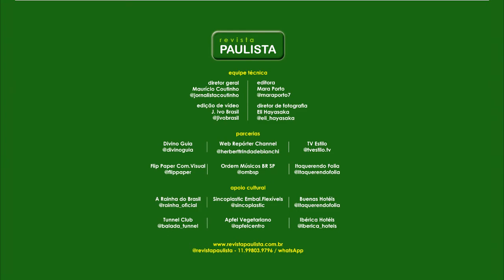Revista Paulista: Mara Porto recebe a empresária Rosely Ferrante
Em mais uma empreitada jornalística, a Revista Paulista parte mais assiduamente para criar conteúdos para sua webtv, com entrevistas de cultura, variedades, beleza, negócios, turismo e gastronomia.

Iniciando a série, a produtora cultural Mara Porto recebe a empresária Rosely Ferrante, CEO da holding "A Rainha", que confecciona produtos costuráveis como abadás, camisetas, máscaras de proteção na pandemia e material promocional para campanhas políticas.

Equipe técnica
Direção: Maurício Coutinho
Produção: Mara Porto
Vídeo: Eli Hayasaka
Montagem: J Ivo Brasil

Realização
Coutinho Eventos

Apoio Cultural
Sincoplastic Embalagens Flexíveis
A Rainha
VCSP/Visite Centro de São Paulo
Buenas Hotéis
Apfel Vegetariano
Ibérica Hotéis
Itaquerendo Folia